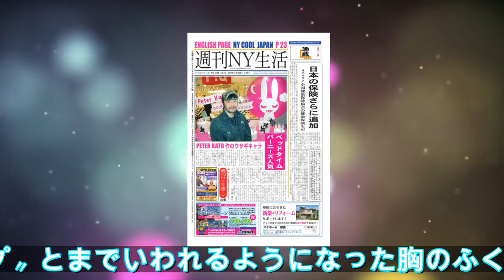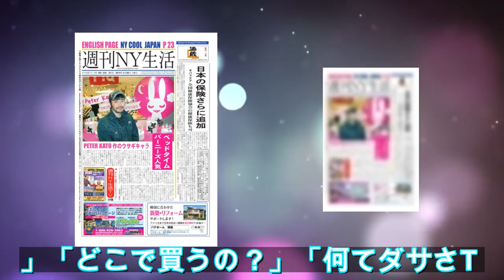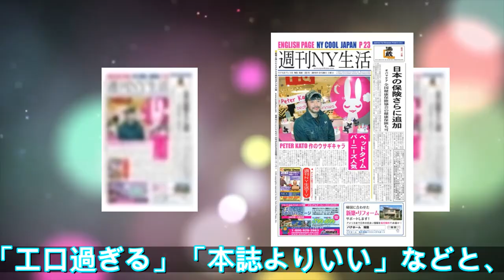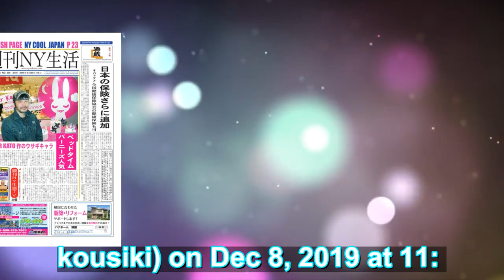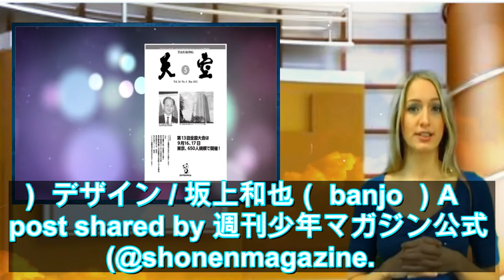橋本環奈“くっきり谷間”の胸チラ写真に大興奮！「感謝しかない」 - 趣味女子を応援するメディア「めるも」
橋本環奈“くっきり谷間”の胸チラ写真に大興奮！「感謝しかない」 - 趣味女子を応援するメディア「めるも」\nTOP エンタメ 橋本環奈“くっきり谷間”の胸チラ写真に大興奮！「感謝しかない」 橋本環奈“くっきり谷間”の胸チラ写真に大興奮！「感謝しかない」 まいじつ 2019/12/14 07:32 （C）まいじつ　去る12月4日に発売された『週刊少年マガジン』2020年度第1号で、表紙を\n